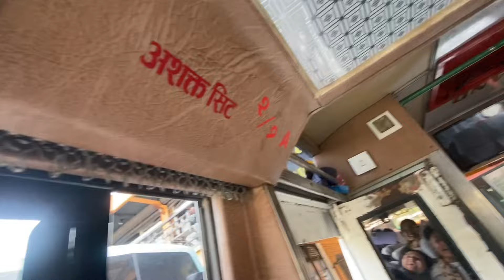BHAKTAPUR TO GHANDRUK VLOG 🏔️🍃 | TRAVELLED 13 HOURS😵‍💫🥱 | KHWOPA COLLEGE|(PART 1)| SUBINA SINTAKALA.